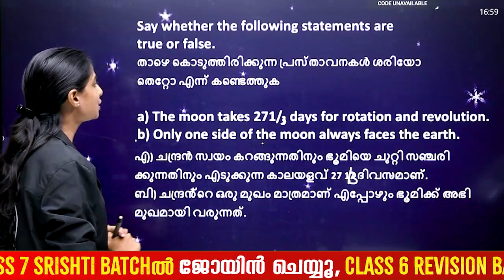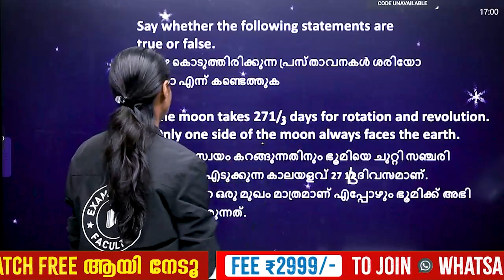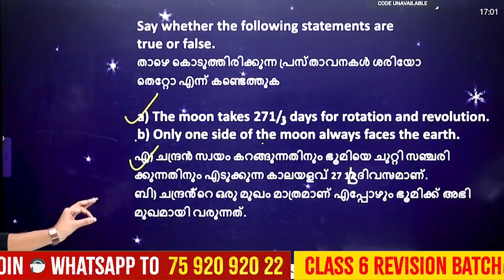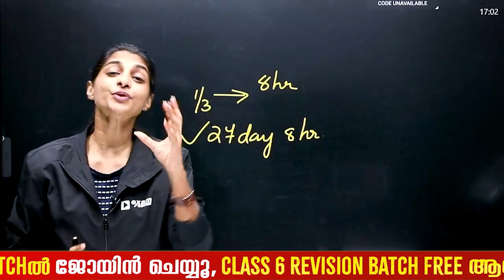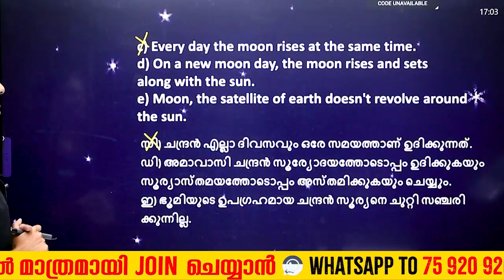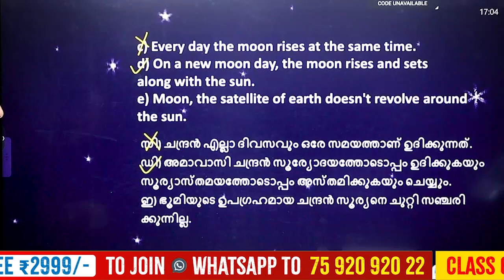Class 6 Science | 5 Mark Important Questios | Moon and Stars | തിങ്കളും താരങ്ങളും | Exam Winner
💥 To join Exam Winner Class 6 Revision Batch  2023 -24💥📱WhatsApp " Hi " to 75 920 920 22

💥Class 6  Revision Batch Details 💥

💥 To join Exam Winner Class 7 Srishti Batch Batch 2024 -25💥📱WhatsApp " Hi " to 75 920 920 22 💥

💥To Join Class 7 Srishti Batch &  Free Class 6 Revision classes 💥

✴Free Class 7 Srishti Revision BatchFor Students Joining Before January 10th

"🌟 Welcome to Exam Winner Class 6 - Your Ultimate Source for Class 6 Basic Science Insights! 🌟

Embark on a cosmic journey with our Class 6 Basic Science tutorial, 'Moon and Stars തിങ്കളും താരങ്ങളും,' Chapter [Insert Chapter Number if Applicable]. In this captivating session, we explore the mysteries of celestial bodies that light up our night sky.

🌟 This chapter is a vital part of your Class 6 Basic Science curriculum, and we're dedicated to ensuring you grasp it with confidence!

At Exam Winner Class 6, our passionate instructors are here to guide you through the wonders of the moon, stars, and their significance in our universe. Join us as we unravel the secrets of our night sky.